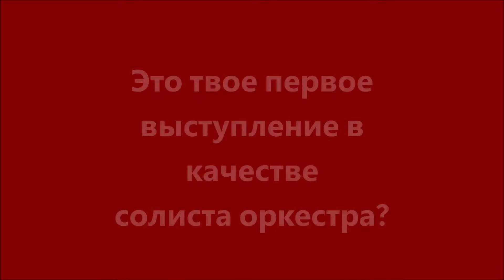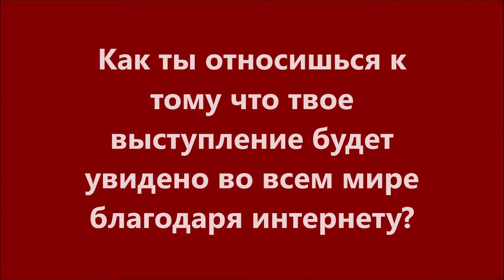13-летний виолончелист солист симфонического оркестра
Ученик школы имени Гнесиных дает интервью после выступления с симфоническим оркестром "Гнесинские Виртуозы" под управлением Михаила Хохлова. Прозвучали аранжировки для виолончели и оркестра by HomeOrchestra.